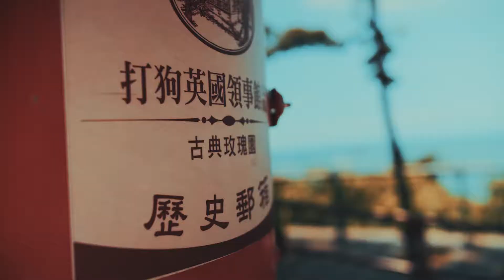90s Tourism | Travel video 活動影片製作 | 錄人Passer高雄影片製作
| 商業影片 & 紀錄片 | 拍攝製作服務項目
⊚ 企業形象 | 產品形象 | 宣傳廣告
⊚ 微電影廣告 | 微型劇組拍攝
⊚ 電視牆 | 幻燈片 | 平面設計動畫 |